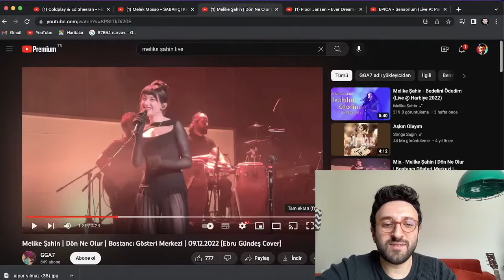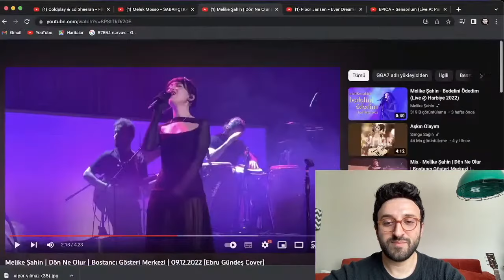Melek Mosso VS Melike Şahin Ses Düellosu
Herkese merhaba. Her cumartesi saat 13.00'da canlı yayında yaptığımız ses düellosunda bu hafta Melek Mosso ve Melike Şahin'in canlı performanslarını ses tekniği açısından kıyasladık. Kazanan kim ? Hadi izleyelim

Detaylı bilgi almak için : 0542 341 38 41
Alper Yılmaz